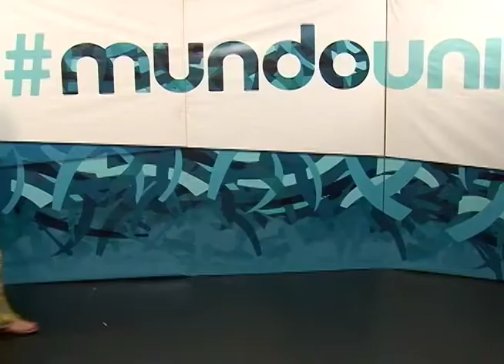MundoUni 17 - Abertura e Encontro de Líderes Universitários